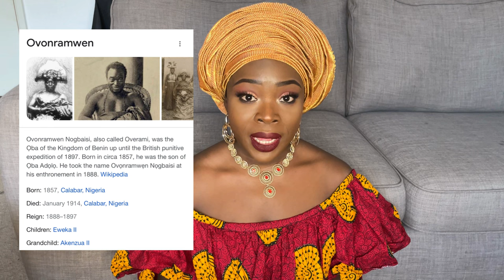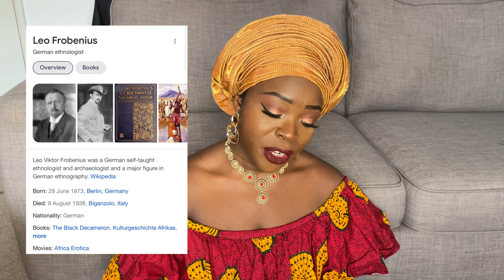SHOULD EUROPE RETURN STOLEN AFRICAN ARTEFACTS? | THE 1897 PUNITIVE EXPEDITION OF BENIN | JOJOBEE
Should European museums, art dealers and private collectors return the artifacts stolen from Africa during its colonisation? This is the question that springs up in social media from time to time with never much resolution.
Do you know where some of the art in your museum comes from and how it came to be displayed there? Here is a brief story about the punitive expedition of Benin in 1897.

 "A people without the knowledge of their past history, origin and culture is like a tree without roots." - MARCUS GARVEY

00:00 Introduction
02.33 African artefect examples
03:57 The story of the 1897 Punitive Expedition of Benin
09:50 How the stolen artefacts were distributed
10:20 Why we should return the stolen artefacts
16:20 Alternative solutions to returning the stolen artefacts
17:40 Conclusion